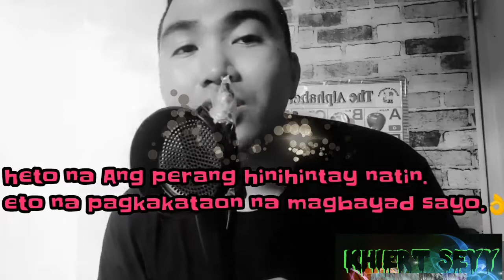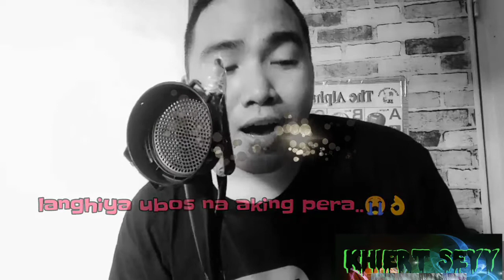Khiert #14 -Gusto kitang isigaw Ng matagal -kiertniel Patilla 👍🤑